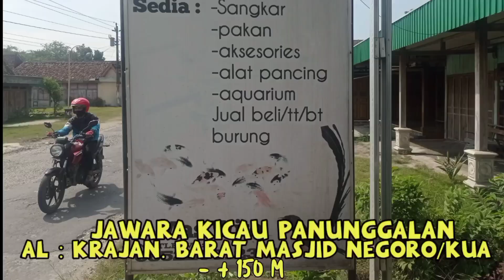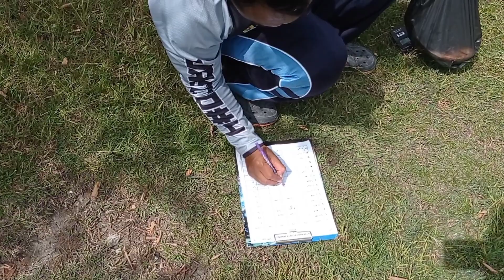Bawal Monster Bikin Joran Melengkung Hampir Patah. Lomba Mancing Mania Ambyar Terbaru 2022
Bawal moster bikin joran hampir patah. Lomba mancing mania ambyar terbaru 2022

Hai sahabat semuanya kali ini kita mancing lagi ya
Lokasi masih sama yaitu kolam pemancingan embung sakti panunggalan
Kita lomba mancing ikan bawal
Langsung saja ikuti videonya sampai habis

Simak pula video menarik lainnya di channel youtube kami yang lain
Lek yuni SD
Nadhiva SD